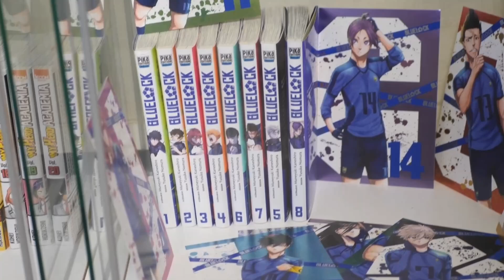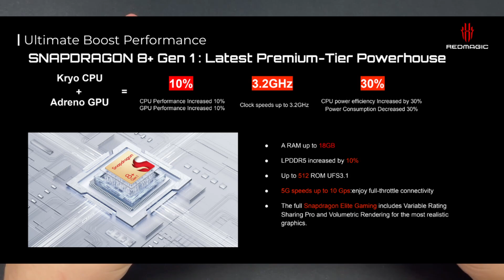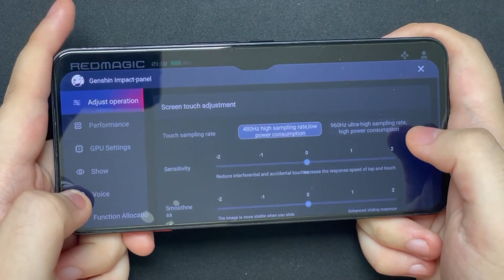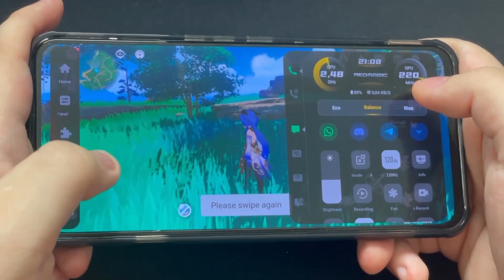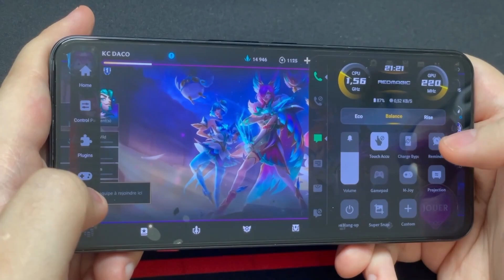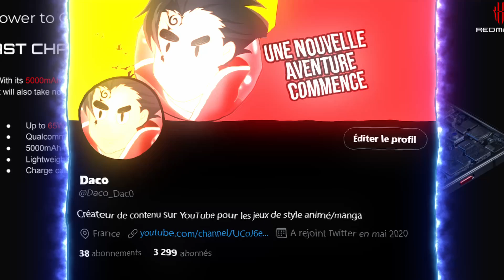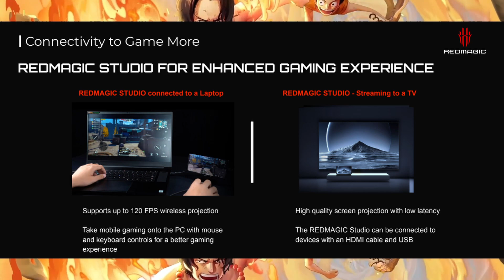LE NOUVEAU REDMAGIC 7S PRO EST INCROYABLE POUR LES JEUX MOBILES ! UNBOXING ET AVIS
Dans cette vidéo je vais vous présenter le meilleur téléphone mobile selon moi pour jouer à tous les nouveaux jeux mobiles de manieres optimale !

Si vous voulez consulter les caracteristiques en détails ou pour passer commande vous pouvez le faire sur le site officiel

Ce n'est pas une vidéo sponsorisé je n'ai pas été payé pour la faire, je pouvais dire ce que je pensais sincerement sur le téléphone qui est selon moi le meilleur smartphone en 2022 pour jouer à des jeux mobiles !

Le lien du site officiel pour acheter le redmagic 7s pro

Si vous voulez me poser des questions j'y répondrais par commentaire ou sur mon twitter